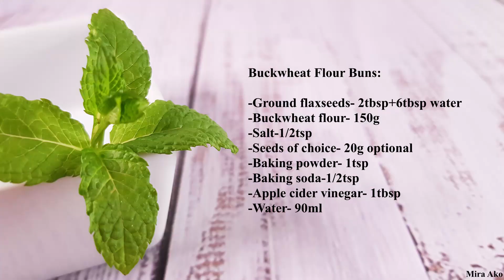Healthy Vegan Buckwheat Flour Buns for Breakfast | Gluten-Free Bread & Buns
Hey guys,
Today I'd like to show you how to make vegan buns. The recipe is  gluten-free and sugar-free. Just YUM!

Recipe:

-Ground flaxseeds- 2tbsp + 6tbsp water
-Buckwheat flour - 150g
-Salt- 1/2tsp
-Seeds of choice- 20g
-Apple cider vinegar/lemon juice- 1tbsp
-Water- 90g

Mira Ako